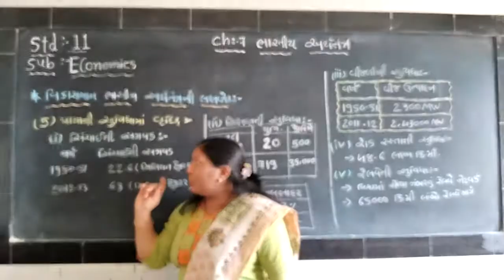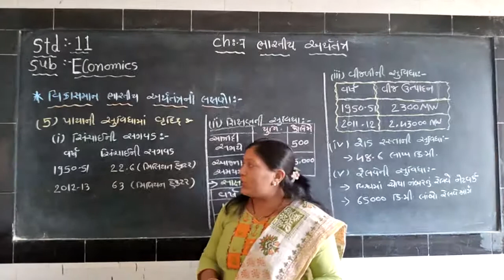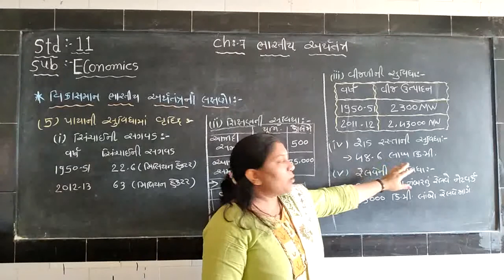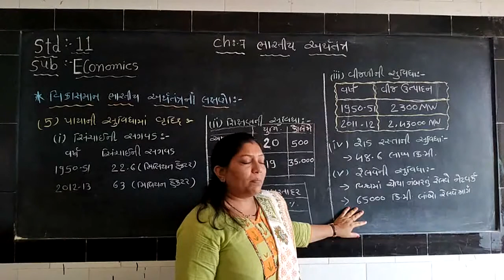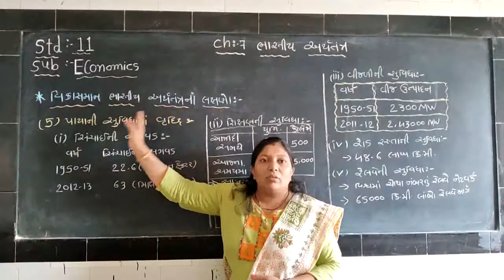Economics/Std.11/Ch.7/Part-6/Ramani Varsha madam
Ch.7 ભારતીય અર્થતંત્ર:
* વિકાસમાન અર્થતંત્ર ના લક્ષણો :
 મુદ્દા નંબર 5 ની સમજૂતી